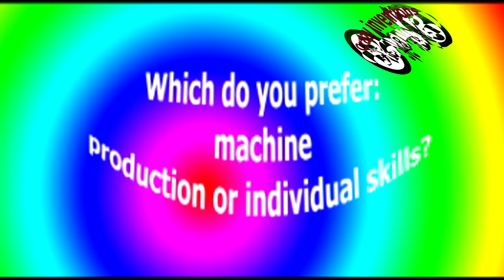How Road Signs Are Painted? .. part 1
You'll see in this video How Road Signs Are Painted?.. and see  People who do work done fastly everyday ..